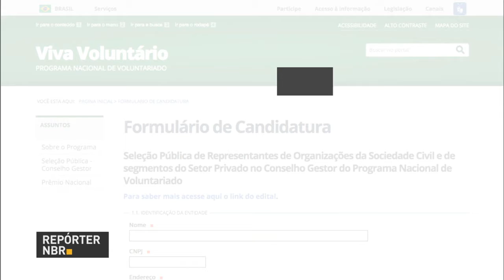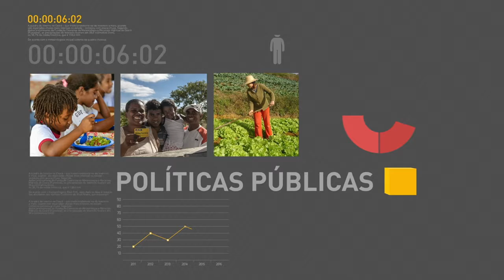BOLETIM REPÓRTER NBR 19h - 17 de outubro de 2017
REPÓRTER NBR 19h - 17.10.17: Governo anuncia redução de 16% no desmatamento da Amazônia. E mais: presidente Michel Temer  homenageia médicos por serviços prestados à saúde. Veja também: inscrições abertas para o conselho gestor do Viva Voluntário.